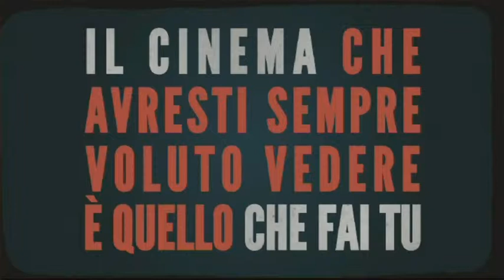Melt-a-Plot | Luigi Cecinelli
"Un uomo corre senza sosta nella foresta pluviale. In lontananza il rumore di jeep che si fermano e i cani aizzati alla ricerca della preda."